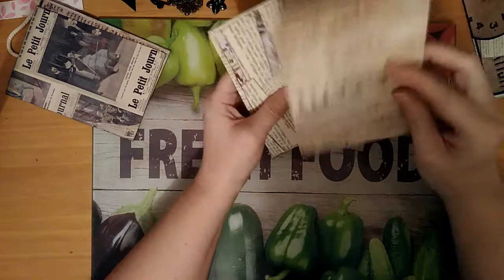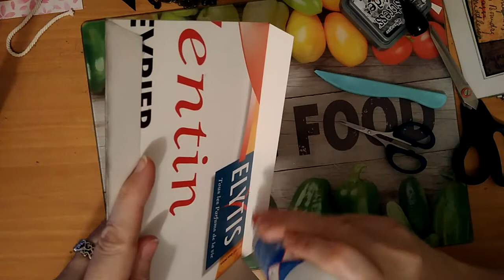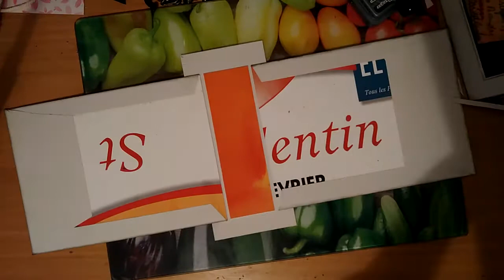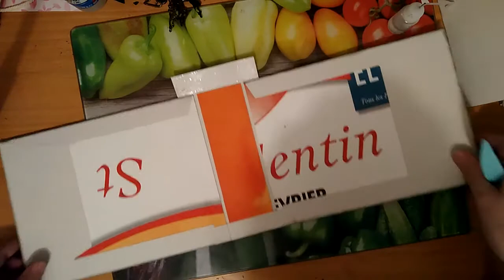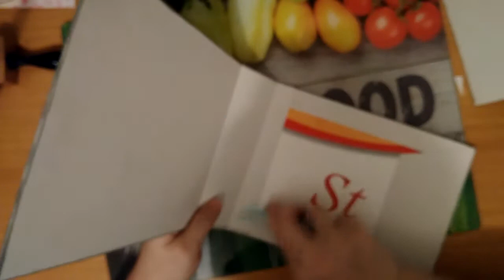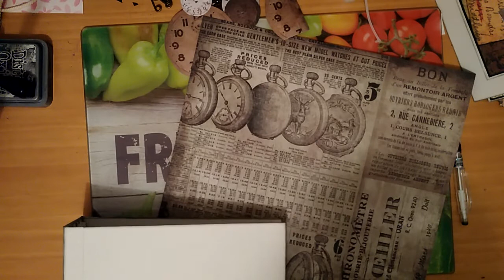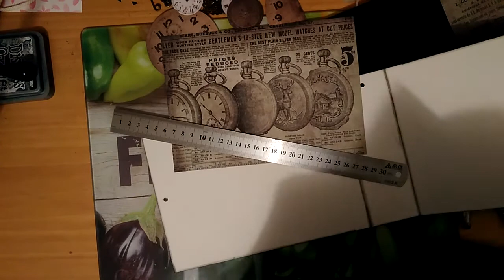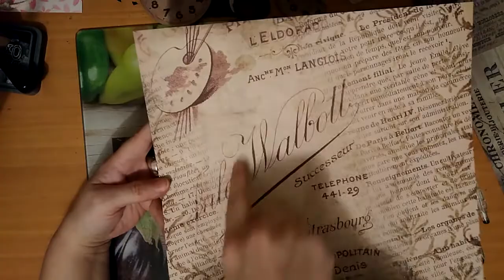tuto l'air du temps vidéo 14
L'air du temps